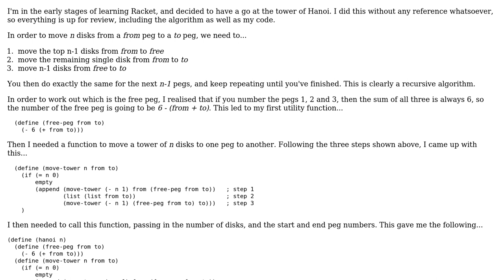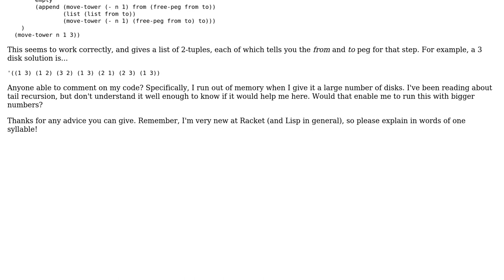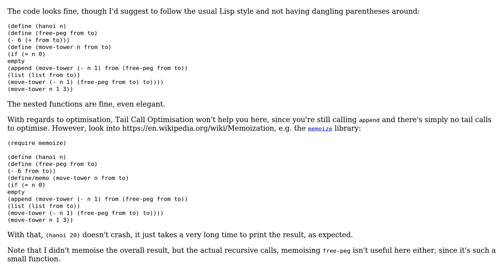Code Review: Tower of Hanoi in Racket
With thanks & praise to God, and with thanks to the many people who have made this project possible! | Content (except music & images) licensed under CC BY-SA | Music | Images & others | With thanks to user ferada user Avrohom Yisroel and the Stack Exchange Network Trademarks are property of their respective owners. You are responsible for your own actions.